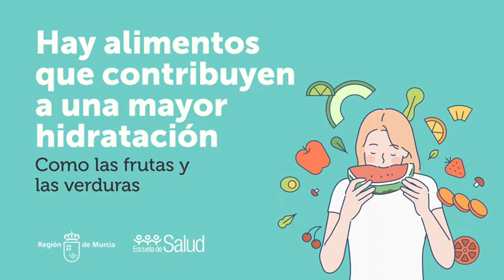¡No olvides hidratarte! Consejos para un verano seguro.